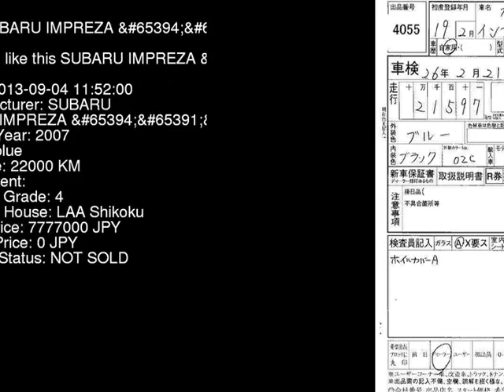2007 SUBARU IMPREZA _ GG2